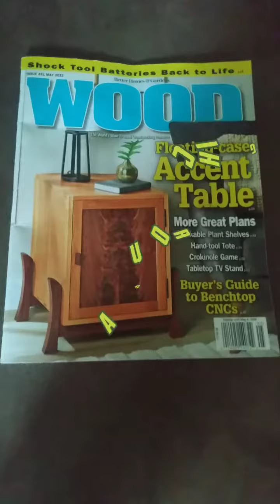Better Homes And Gardens WOOD Magazine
Better Homes And Gardens (MAY 2022) WOOD Magazine Review